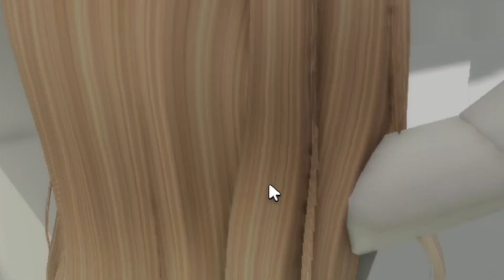All SECRETS in UPDATE Brookhaven RP Roblox! New Prison and new House in Brookhaven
🚩What UPDATE is Better? APOCALYPSE Livetopia UPDATE VS PRISON Brookhaven UPDATE RP Roblox!

I decided to show all new secrets in new update Brookhaven RP Roblox, we had the new update on Friday and new game pass there and I wanted to show all new secrets in these houses